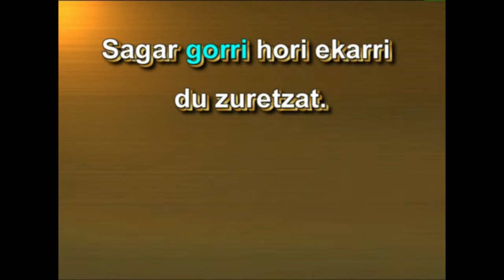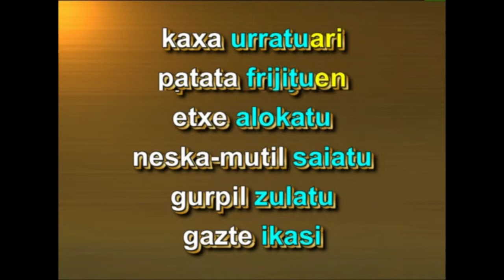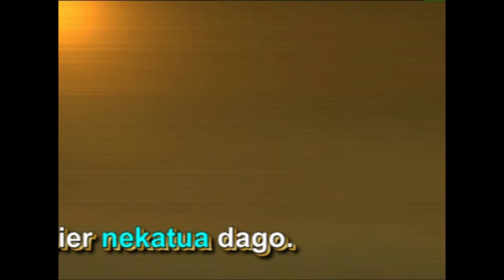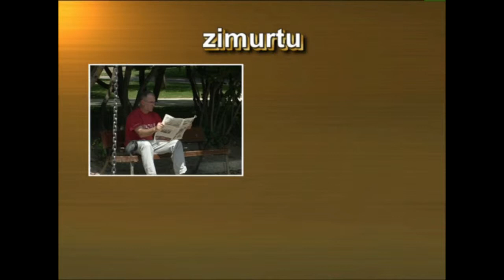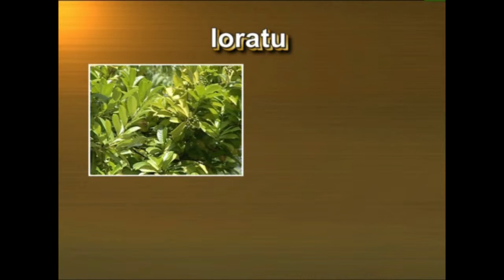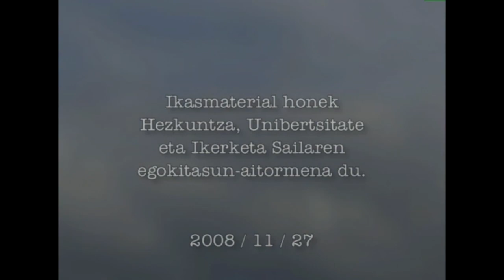Adizki Jokatugabeak -II- (partizipioa adjektibo)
«Hizkuntzaren irakaskuntzak Euskal hizkuntza eta literatura arloaren mugak gainditzen ditu, hizkuntza ikaskuntza guztien euskarri delako, eta eskolako ikaskuntza-prozesuak hizkuntza-gaitasunaren garapenaren mende daudelako».
Oinarrizko curriculum-diseinua

2008 / 11 / 27

Ikusentzunezkoa ikasmaterial gisara ikusi nahi izanez gero jo webgunera.